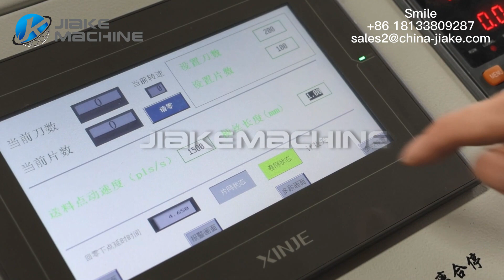High speed 500 stokes/min expanded metal mesh machine G10